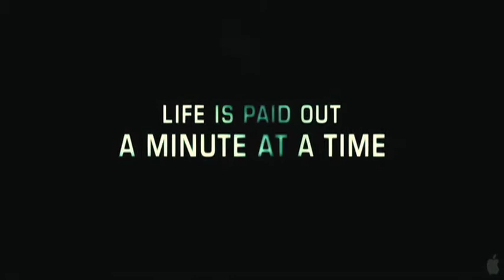TRAILER EL PRECIO DEL MAÑANA